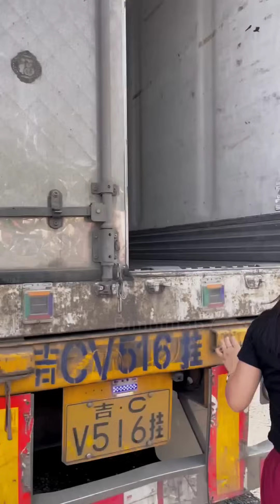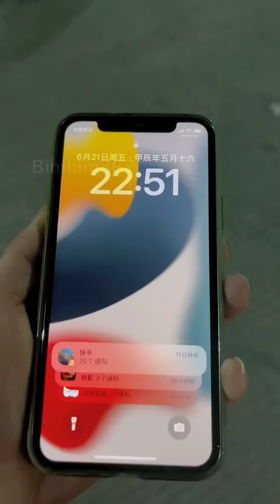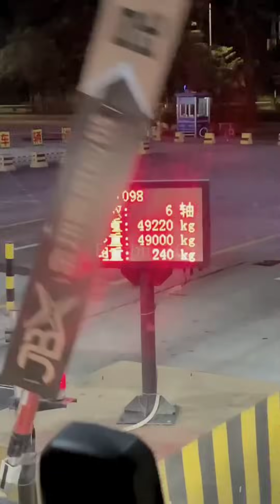Nữ tài xế xe container Na Nan cùng em gái đến Vân Nam bốc hàng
Vợ Chồng Na Nan tức (Dương Nam) khi đã sở hữu hai chiếc xe tải VOLVO,  giờ đây hai vợ chồng mỗi người chay một chiếc xe riêng để vận chuyển hàng hóa.